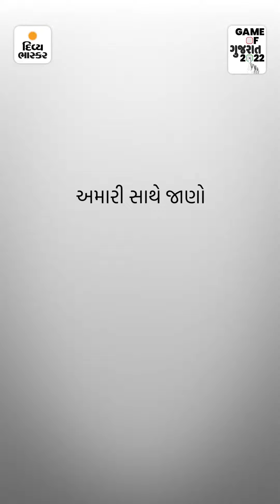ગુજરાતની એક બેઠકનું સત્તા કનેક્શન, અહીં જે પક્ષ જીતે એ ગાંધીનગરની ગાદીએ બેસે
રેલી કેજરીવાલની, નારા મોદીના : ગુજરાતની એક બેઠકનું સત્તા કનેક્શન, અહીં જે પક્ષ જીતે એ ગાંધીનગરની ગાદીએ બેસે, જુઓ, Editor's View